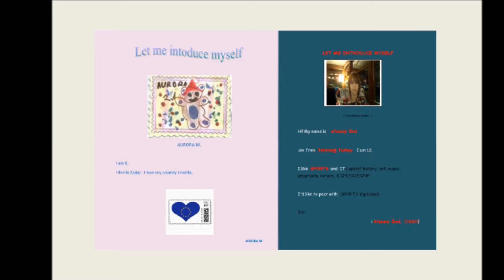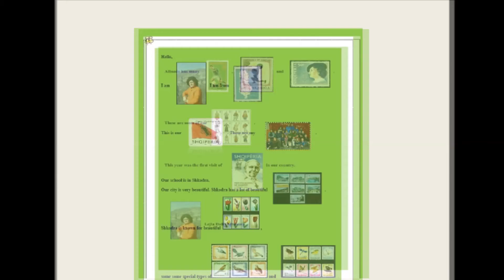LET US INTRODUCE OURSELVES by using postage stamps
eTwinning project Introduction of pupils and some teachers.